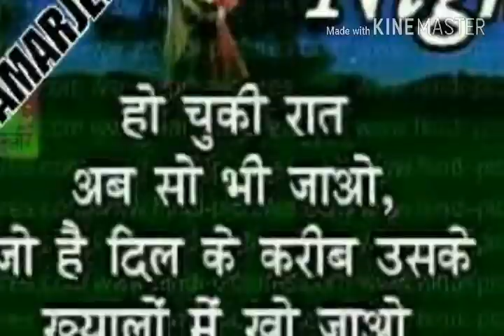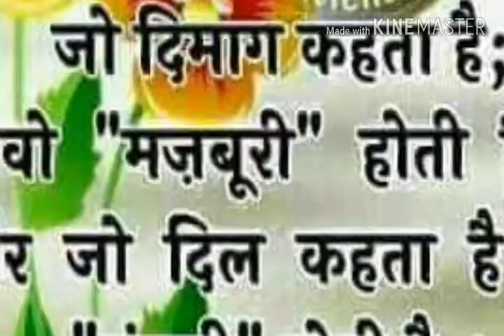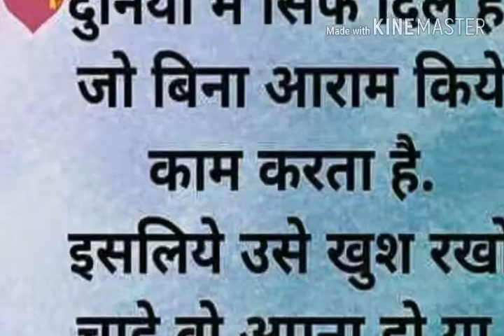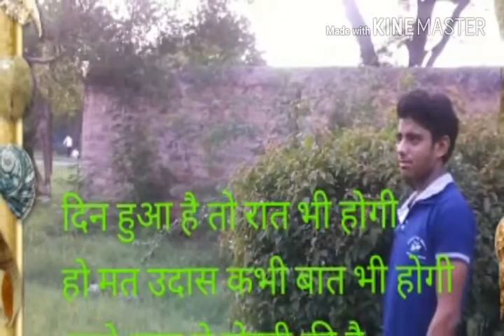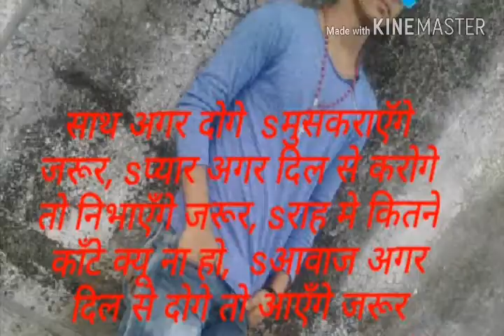Diwana group bathnaha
Sant Kumar Diwana